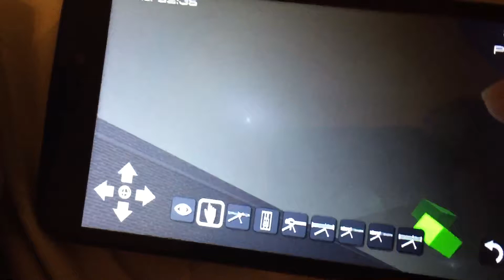Square drop Walmart